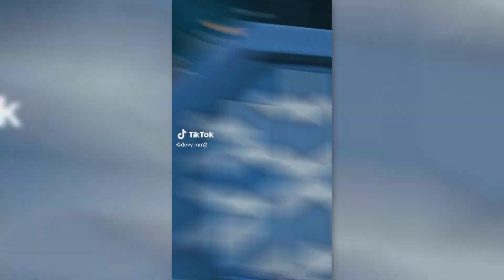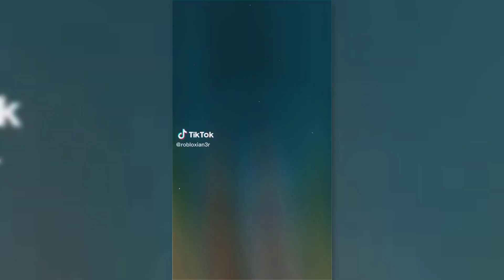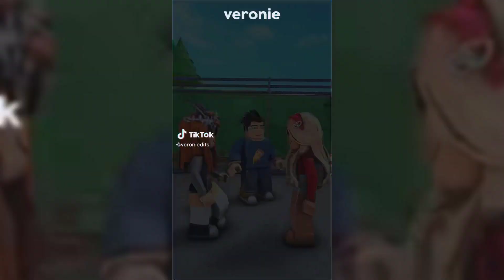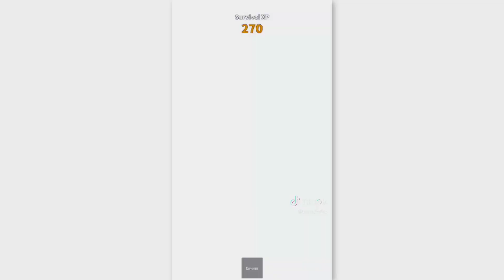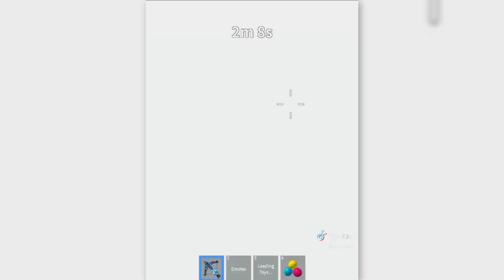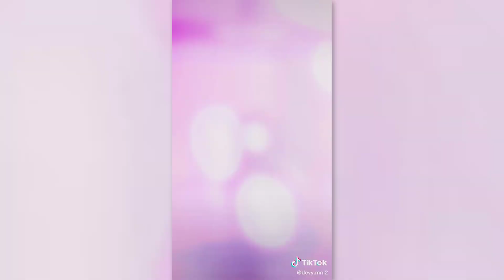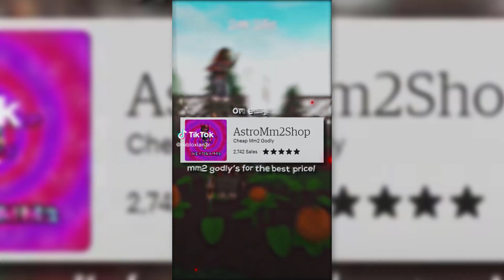😱MM2 TIKTOK COMPILATION | Roblox Edits & Reels #76